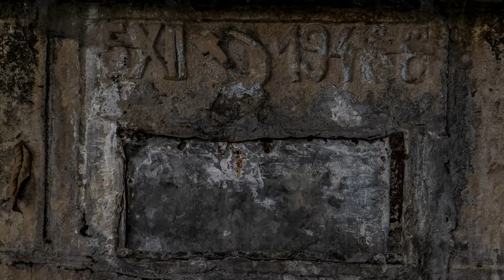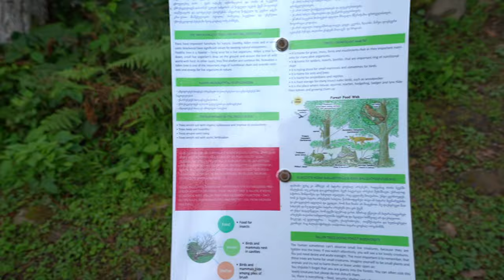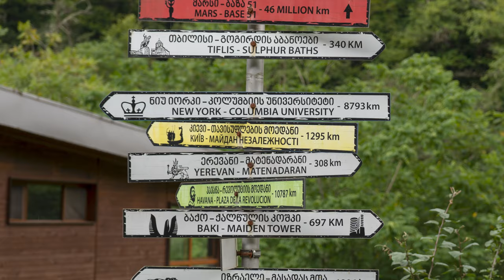Путешествие в Национальный парк Мтирала. Грузия, окрестности Батуми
Парк является природной достопримечательностью поблизости Батуми. Живописный субтропический колхидсий лес, редкие растения из красной книги, самшитовая роща и каштановые дома, которым более 200 лет. Вас ожидает переправа через реку Чаквистскали в виде маленького вагончика, который двигается вручную. 20 метровый водопад Цаблнари и озеро, это даже не столько озеро, сколько запруда на реке Чаквисцкали.  Если вы любите нетронутую природу и хотите прогуляться по грузинским джунглям, вам точно здесь понравится.